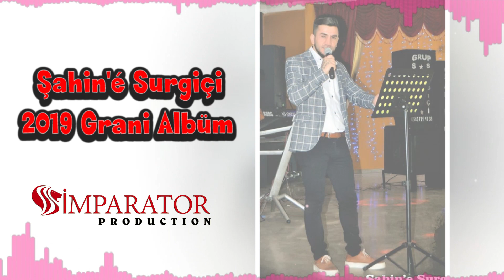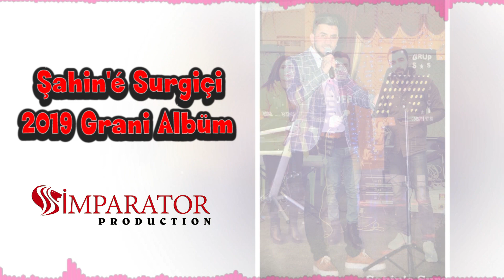Şahin'é Surgiçi 2019 Yeni Grani Albüm Çıktı (BOMBA GRANİ) -İMPARATOR PRODUCTION-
İMPARATOR PRODUCTION-- VELAT BOZAN 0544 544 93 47